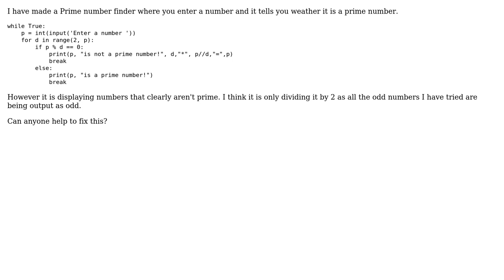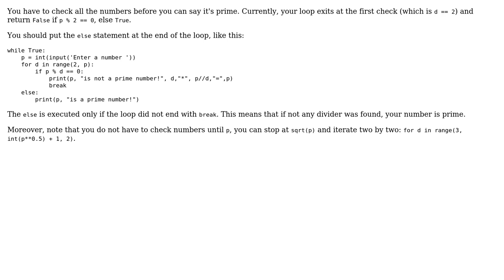Python Prime number finder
With thanks & praise to God, and with thanks to the many people who have made this project possible! You are responsible for your own actions.